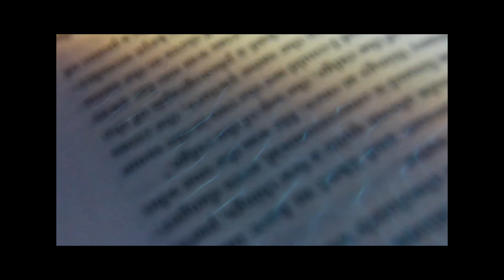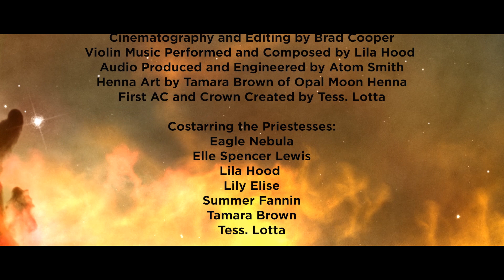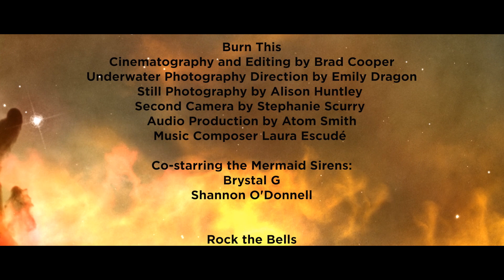Rachel Kann - THE QUICKENING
THE QUICKENING
Written and Performed by Rachel Kann
Directed by Brad Cooper

Mermaid Esther
Cinematography and Editing by Brad Cooper
Audio Design by Brad Cooper
Directorial Assistance by Randy Greif
Audio Engineering byAtomSmith

Dancing Lesson
Choreography by Jhon González and Rachel Kann
Audio Engineering by Atom Smith
Production Coordination by Anna Henderson

Costarring the Dancers:
Patti Del Valle
Karina Gutierrez
Anna Henderson
Samantha Lynn
Rin Colabucci
Lynn Ollie
Sara Ann Schuchert
Kate Svoboda-Spanbock

Another Star / Another Queen
Violin Music Performed and Composed by Lila Hood
Audio Produced and Engineered by Atom Smith
Henna Art by Tamara Brown of Opal Moon Henna
First AC and Crown Created by Tess. Lotta Photography

Costarring the Priestesses:
J Malaika Eagle Nebula
Elle Spencer Lewis
Lila Hood
LILY ĒLISE
Summer Rain Hawk
Tamara Brown
Tess Lotta

New-Style Inauguration
Audio Production by Atom Smith

Burn This
Underwater Photography Direction by Emily Stage Dragon
Still Photography by Alison Elizabeth Huntley
Second Camera by Stephanie Scurry
Music Composer Laura Escudé
Costarring the Mermaid Sirens:
Brystal G
Shannon O'Donnell

Rock the Bells
Live Original Artwork by Hillel Smith
Haus of Edwards Dance Choreographed by Alyssa Edwards

Costarring the Painter and the Dancers:
Hillel Smith
Kimiko Kobayashi
Kristen Jacobs

Eileen Levinson // Custom & Craft Studio​ // Haggadot.com
Bruce Geller WORD Memorial Grant // Institute for Jewish Creativity // American Jewish University - AJU

hillelsmith.info